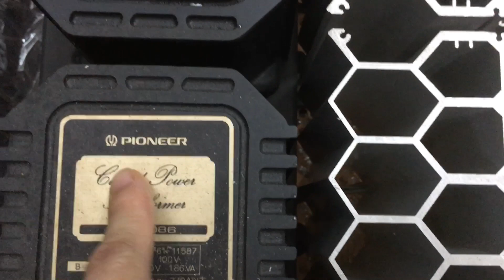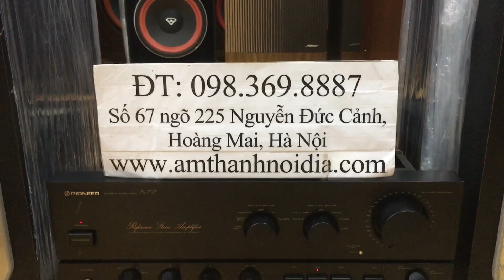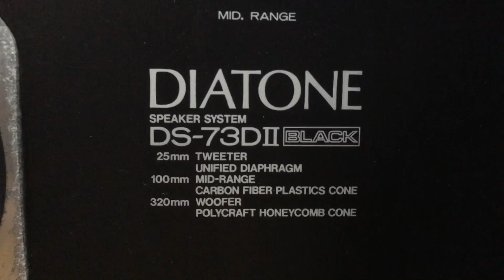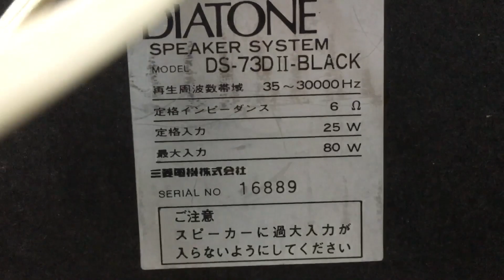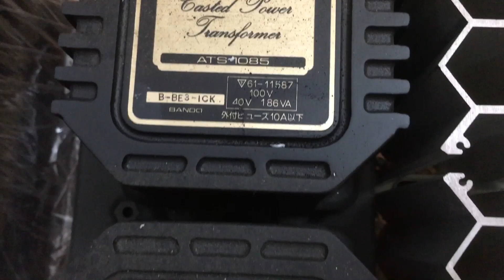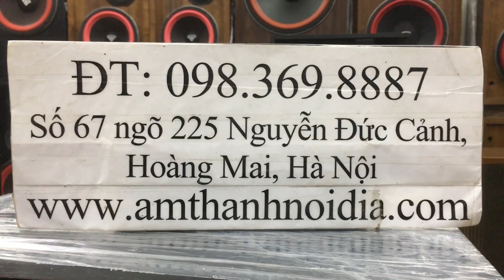16,5tr full bộ loa nhật bass32cm amly nhật 2 biến thế made in japan đẹp mê ly Thắng Audio 0983698887